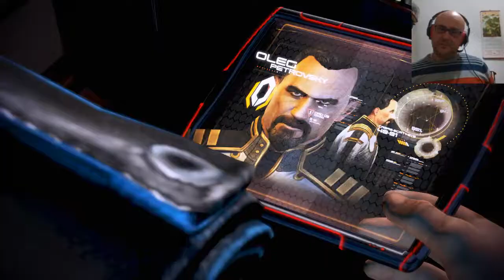Salón de Juegos Mass Effect 3 Episodio 6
Aria, nos mete en otros de sus líos para recuperar Omega.